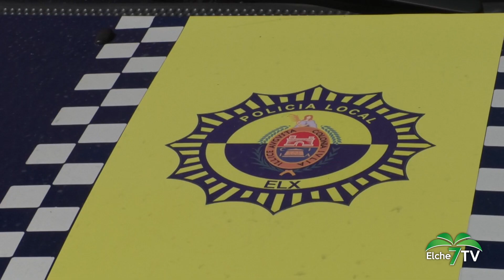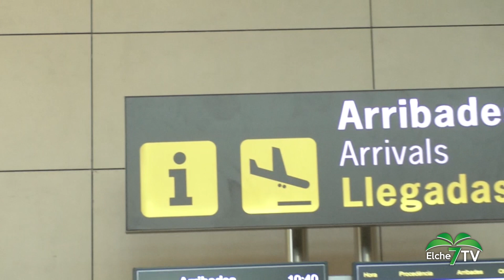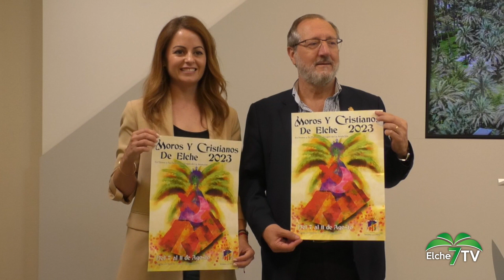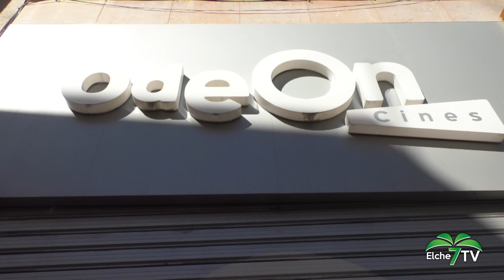Elche Noticias 30/06/2023